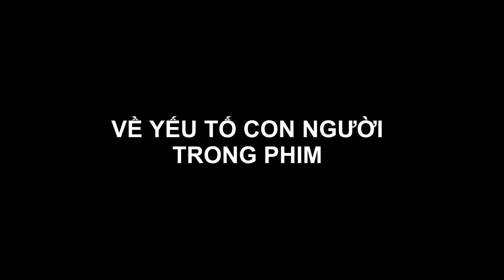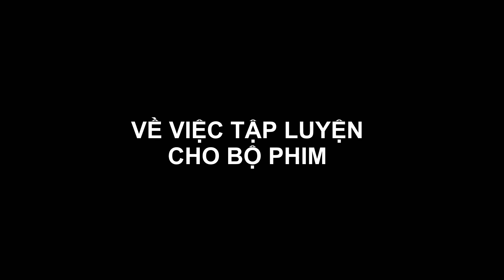Transformers 4: Kỷ Nguyên Hủy Diệt (clip): Phỏng vấn diễn viên Nicola Peltz